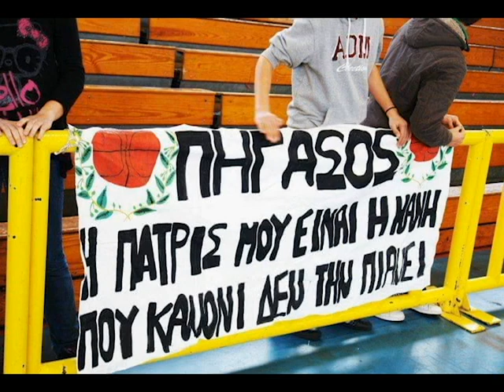Συνέντευξη Χουχούμη Χρήστου στο web radio της Ελληνικής Ομοσπονδίας Μπάσκετ